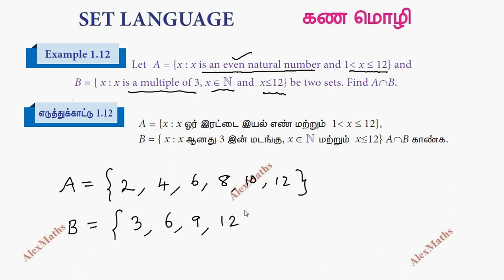Class 9 Maths TN Syllabus | Example 1.12 | Set language